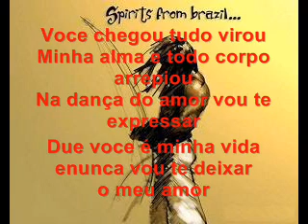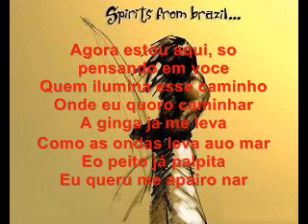Graduado Voador - Amor e meu amor (Capoeira Nago)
Coro:
Amor é meu amor

Voce chegou tudo virou
Minha alma e todo corpo arrepiou
Na dança do amor vou te expressar
Due voce é minha vida
enunca vou te deixar
o meu amor

Coro

Agora estou aqui, so pensando em voce
Quem ilumina esse caminho
Onde eu quoro caminhar
A ginga ja me leva
Como as ondas leva auo mar
Eo peito já palpita
Eu queru me apairo nar

Coro